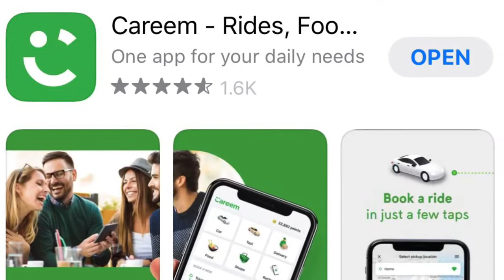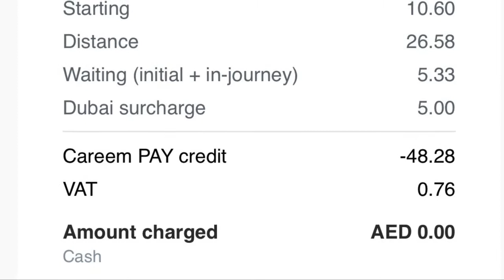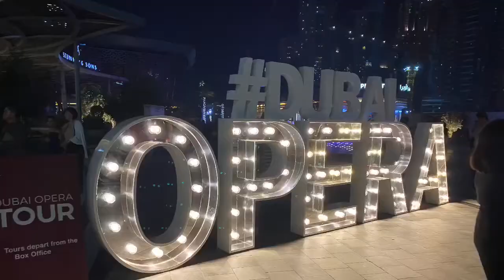Entry # 53 Tipid Tips, mag download ng Careem app para may libreng sakay